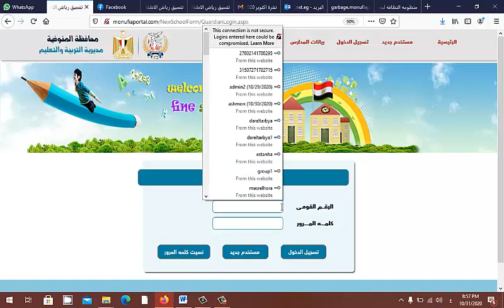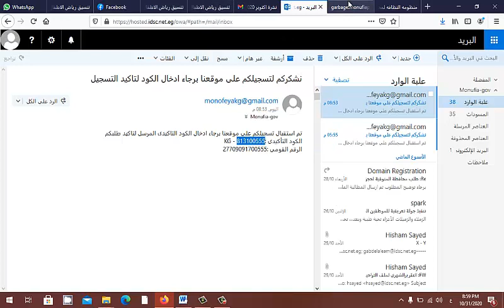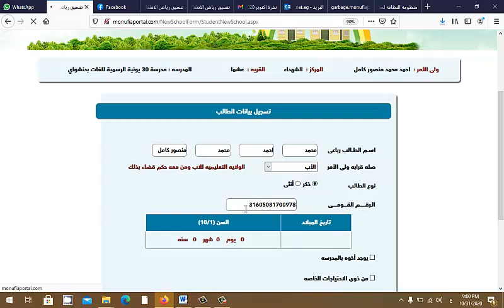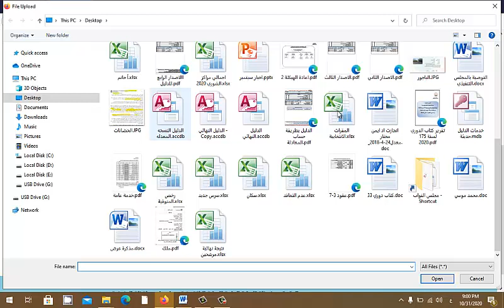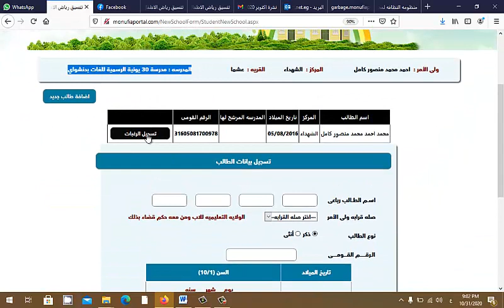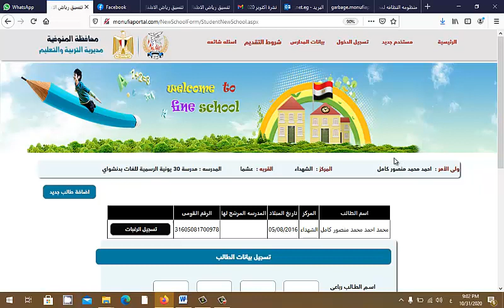كيفية التسجيل بالمرحلة الثالثة بمرحلة رياض الاطفال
للمدارس الرسمية للغات (التجريبي)
خاص بمدرستي 30 يونيو بكفر دنشواي بالشهداء و منشأة جريس باشمون